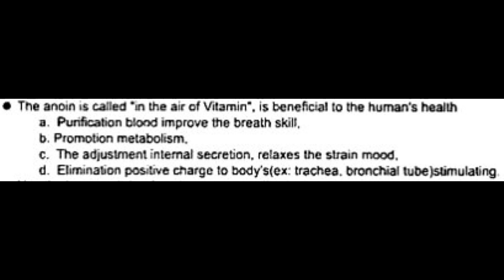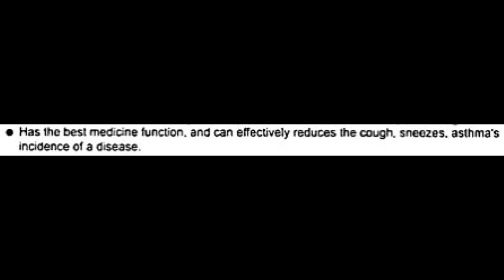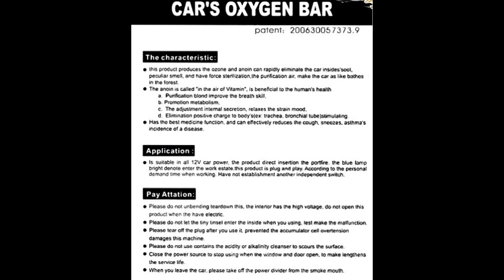greg does explains - FOREST BATH IN CAR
Yes! YOUR car can smell like a forest - With a bath in it...
And here's how!